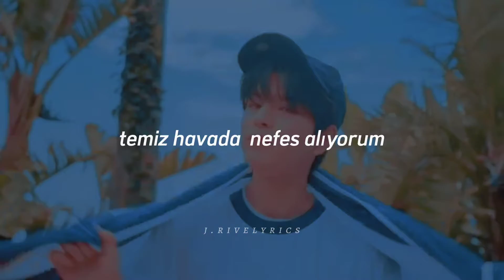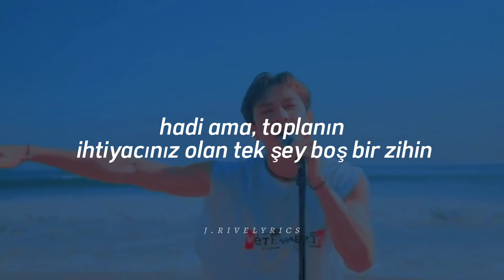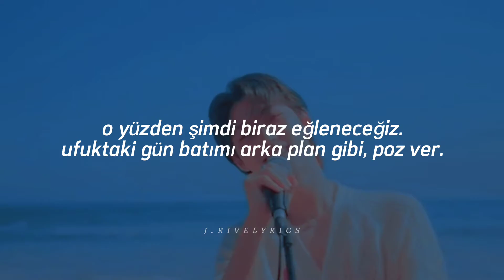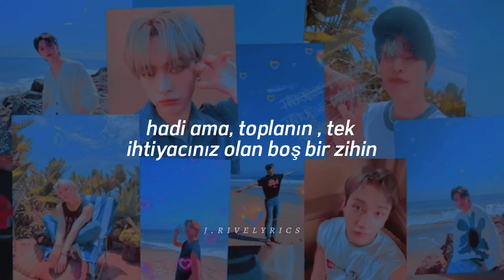Time out ~straykids (türkçe çeviri)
benim Mükemmel grubum şarki çıkarmış bunu biraz geç gördüm ondan çevirisini geç yaptım :)